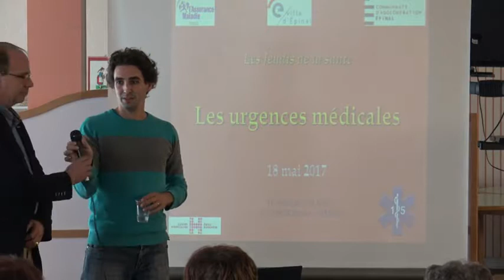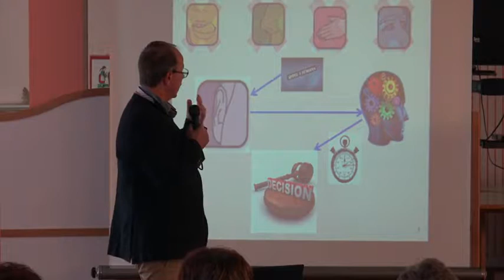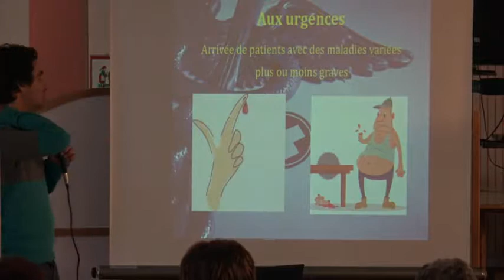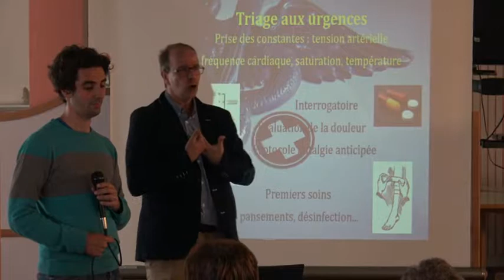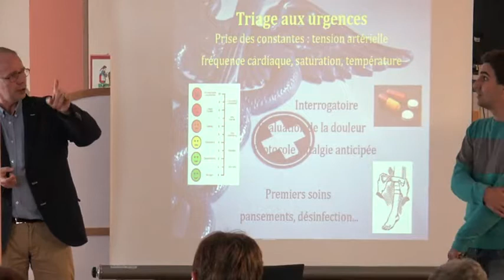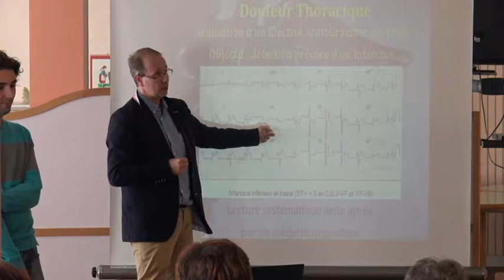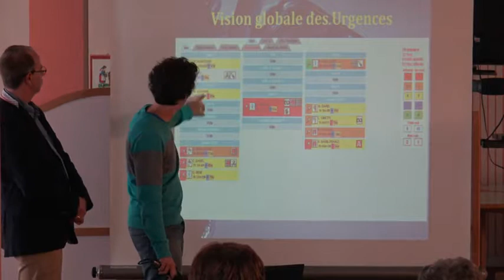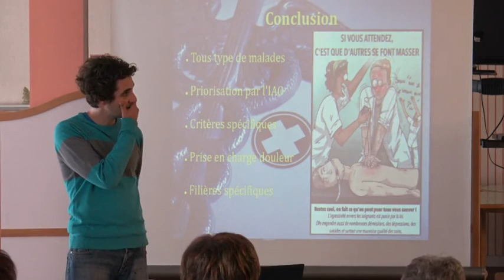Les Jeudis de la santé : les urgences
Conférence Santé : Les urgences.
Proposée par l'Assurance Maladie, la ville d'Epinal et la communauté d'Agglomération d'Epinal